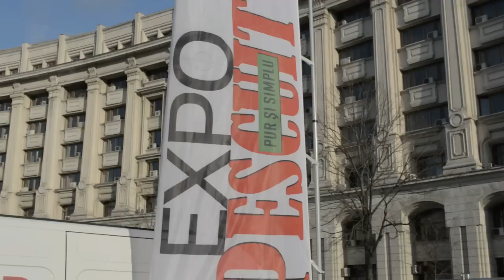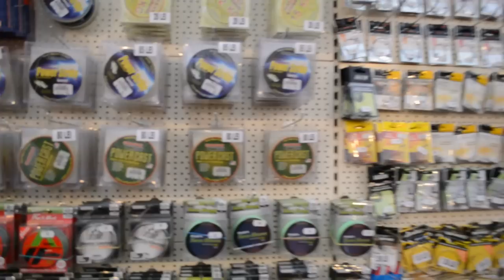DDS - Expo Pescuit Pur si Simplu 2015, standul Relax Spinning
Targul Pescuit Pur si Simplu, Editia de Primavara 2015, Standul Relax Spinning